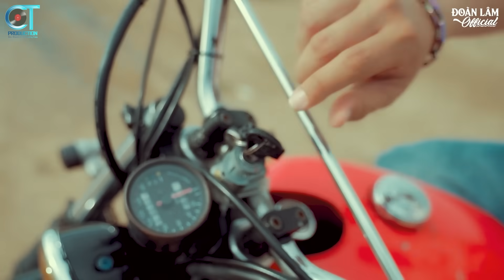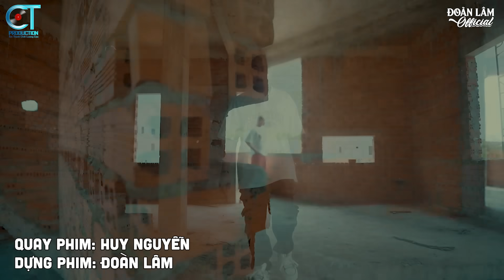Đoàn Lâm TopHits 💥 CHẠY THEO ĐỒNG TIỀN | TOP Nhạc Chế Đời ĐOÀN LÂM Tuyển Chọn Hay Nhất Hot TIKTOK